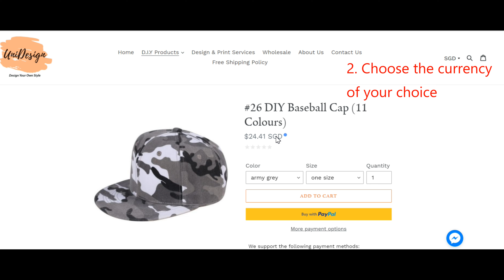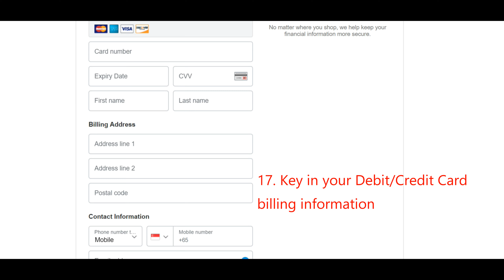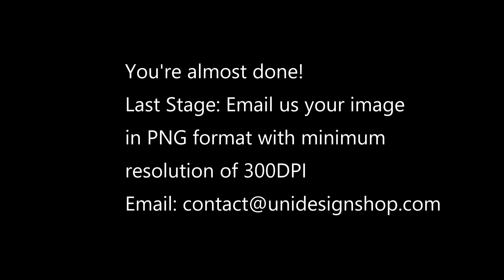Customized Shirt ~ Sweater ~ Hoodie ~ Polo T ~ Mug ~ Apron ~ Door Mat- PremiumMallOnline Part 7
Get your DIY. Customized Goods at PremiumMallOnline

Customized Shirt ~ Sweater ~ Hoodie ~ Polo T ~ Mug ~ Apron ~ Door Mat

Hi! We are PremiumMallOnline! We love the fashion world, and we want everyone else to as well. This is why we work to bring every piece on our site to its new happy home - so we can share the love!
If you have any questions about any of the items on our site, please do get in touch with us!

Thanks for visiting our channel, below is what I'd love to share about:

Channel Keywords:
100%Authentic. Designer Bags. Fashion. Luxurylifestyle. Customized Apparel. Branded Watches. Branded Clothing. Branded Shoes. Branded Sunglasses. Vintage. Necklace and Bracelet Accessories. Beauty Accessories